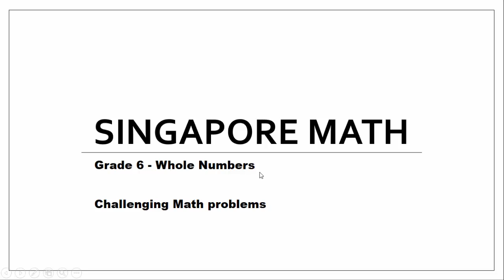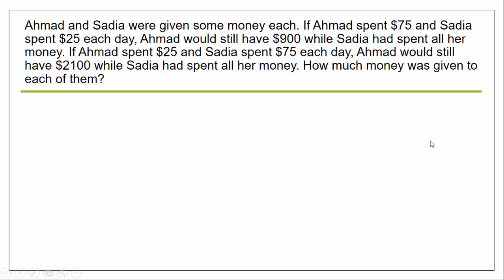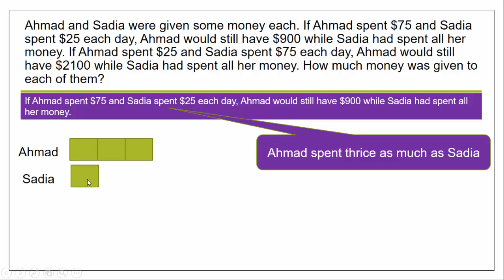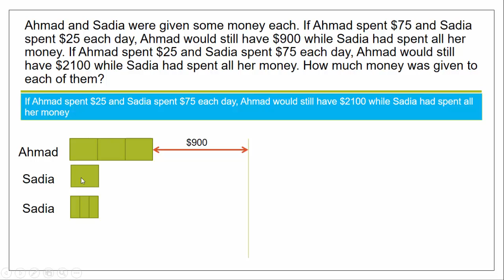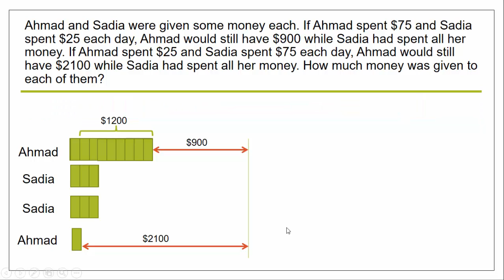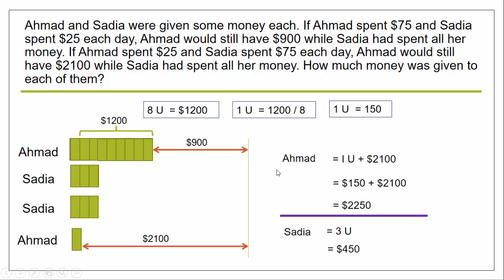Singapore Math - Primary 6 - Challenging Questions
This video shows how to solve Grade 6 / Primary 6 Challenging math word problems using Singapore Math method. This video explains how to solve word problems using models. The algebra method of solving this problem is given in the video Apologies for the delay. I have posted the algebra version, if it helps.

The problem being solved in this video:
Ahmad and Sadia were given some money each. If Ahmad spent $75 and Sadia spent $25 each day, Ahmad would still have $900 while Sadia spent all her money. If Ahmad spent $25 and Sadia spent $75 each day, Ahmad would still have $2100 while Sadia spent all her money. How much  money was given to each of them?